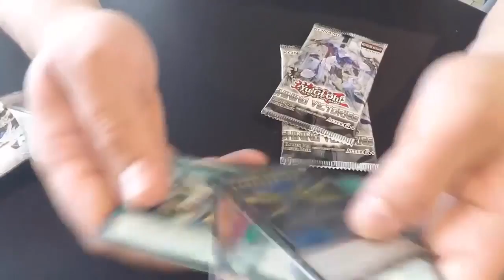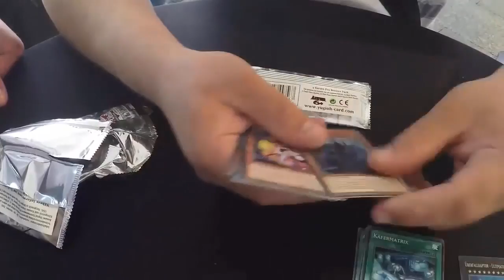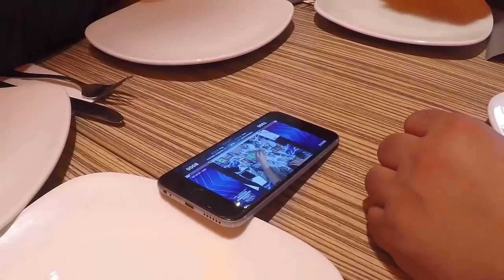Wie in ALTEN Zeiten?! 8 Lockmodule am Bordeauxplatz & Yu-Gi-Oh! DM 2016 Highlights! Pokemon Go!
euda heute eine kleine Pause am Bordeauxplatz mit vielen Freunden und Fans
alle 8 Module waren an, viele Leute, viele Dratinis, genau wie in alten Zeiten
und einige Highlights von der Yu-Gi-Oh! Deutschen Meisterschaft 2016 die dieses Wochenende stattfindet